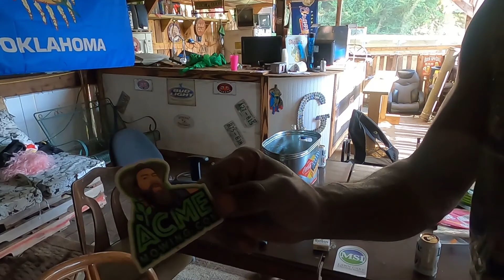Maintenance strikes an Duty calls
In this work vlog we pressure wash some handrail an porches to get ready to paint .. so we just running maintenance calls today an on our 2nd call we had a phantom leak we couldn't find!! So we will watch it when it rains..